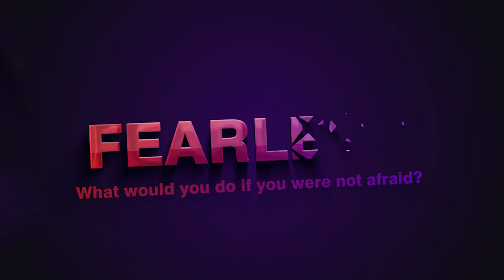The Whole Way You See the World Shifts as You Grow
In this clip from one of The FEARLESS Man Live seminars, Brian talks about how your entire reality - and the people in it - changes as your subcommunication changes. Everything you "KNOW" about life and people can change.